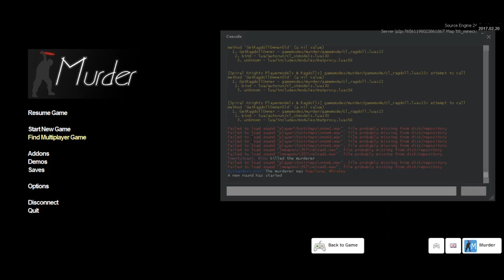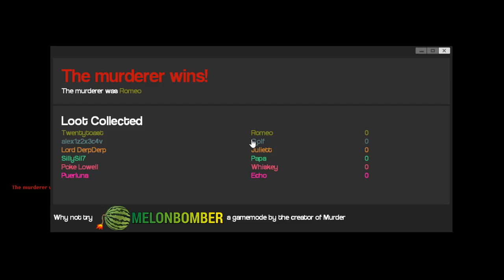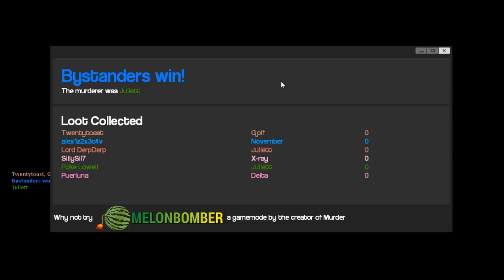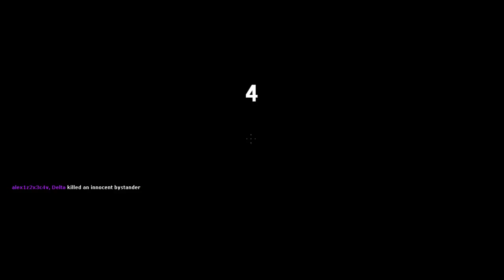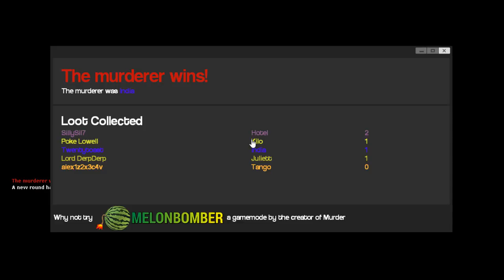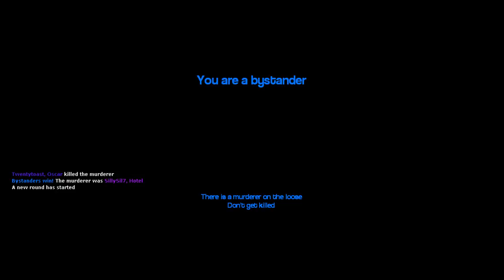GMod Murder-Pika Village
A village of pikachus. One murderer. Will we survive? Probably not.

Bad Choices Crew:
SillySil7
Puerluna
Alex1z2x3c
TwentyToast